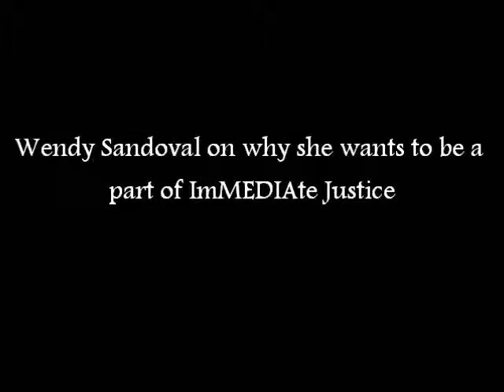Wendy's ImMEDIAte Justice Application